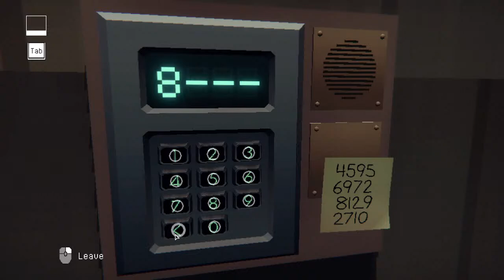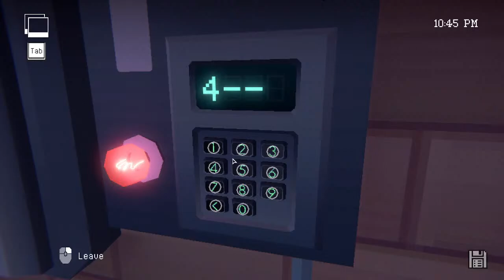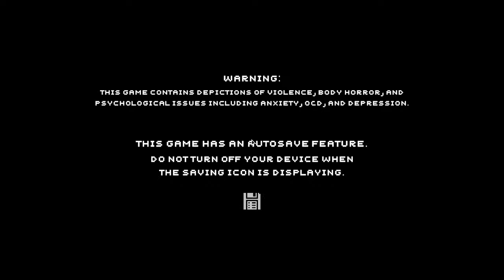Let's Play HOMEBODY - Spooky Content Incoming!!! /// AV CABLE CLUB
Jacob and Lucas play the recently released game, HOMEBODY, in AV Cable Club's first outing into the world of horror games. Join in to witness this highly rated, nostalgia filled horror game from the minds of Jory Griffis and the Game Grumps